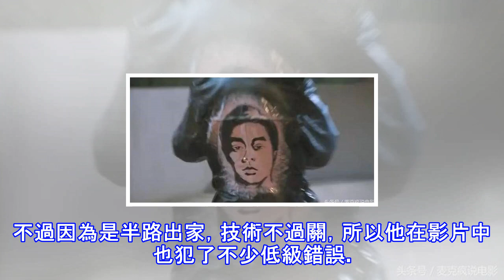很多人都看過《整蠱專家》，但又有多少人看過這部續集？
王晶聯合周星馳，劉德華打造的《整蠱專家》，可以說是」香港整蠱類型片」的先驅。 他將那些惡作劇進行漫畫化，遊戲化加工，設計出了不少極具惡趣味的整人道具和各種橋段。 不過王晶在」整蠱類型片」上的探索並未就此止步。 後來，他還炮製過另外兩部整蠱題材影片，如果你並非為了星爺而去，或許有意外的收穫——因為論想像力，有趣程度，這兩部電影並不比《整蠱專家》遜色。 1995年的《整蠱王》，王晶拉來了李力持做導演。 影片開頭幾乎和《整蠱專家》如出一轍。 由富二代黃偉文派出的整蠱專家鄭祖，一心想要戲弄無限整蠱有限公司負責人劉青雲，卻反被電梯，油漆，膠水和錘子機關等等弄得洋相百出，苦不堪言。 不過《整蠱專家》到了後...